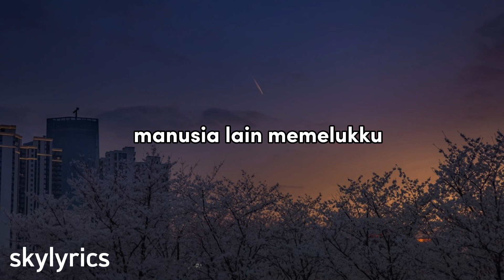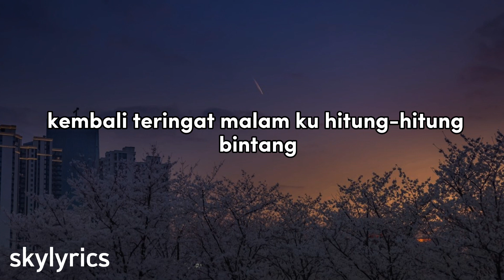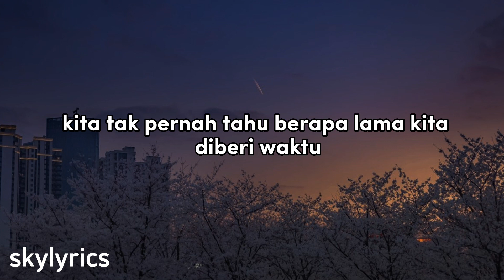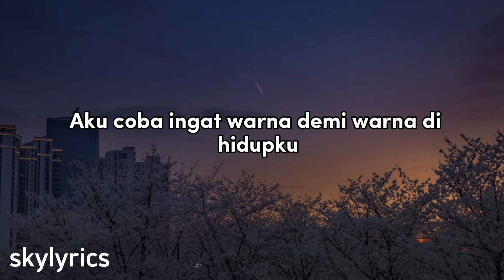Tulus - Monokrom (Lirik)